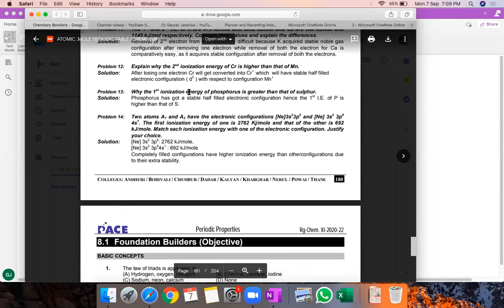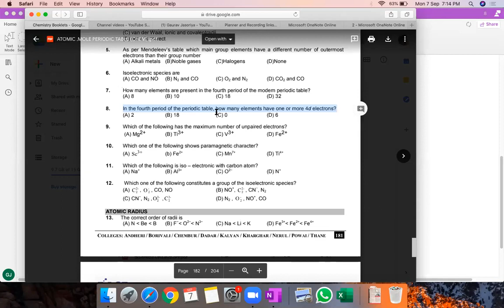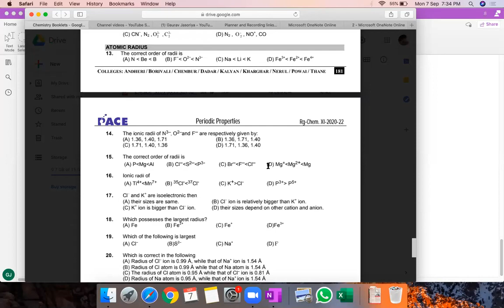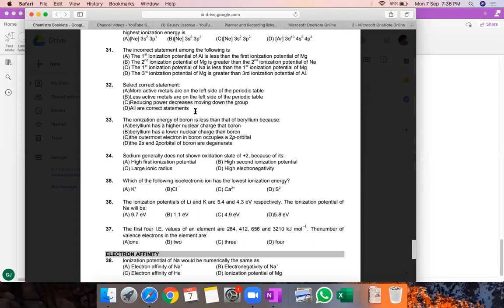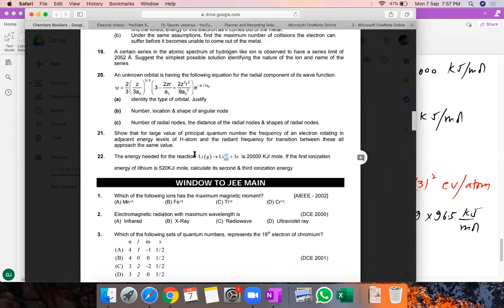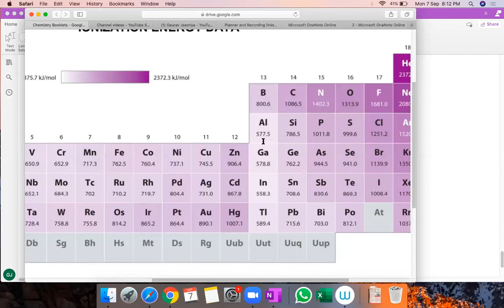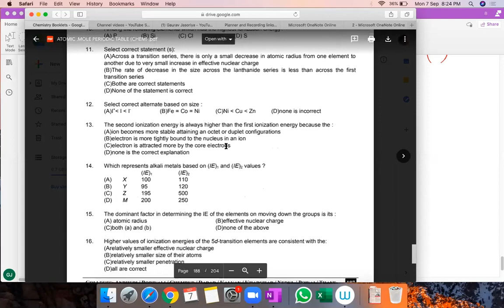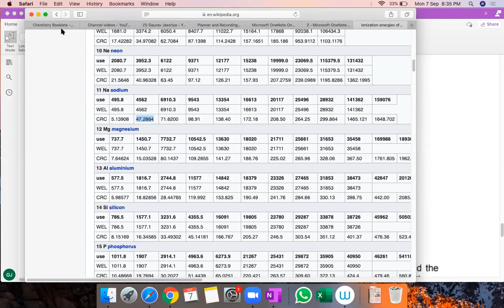3 07 09 20 periodic properties